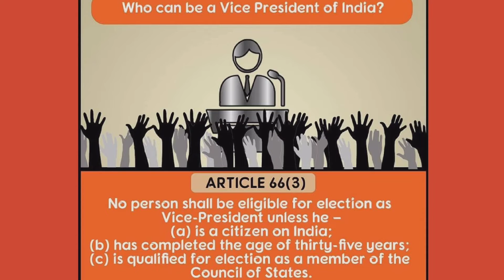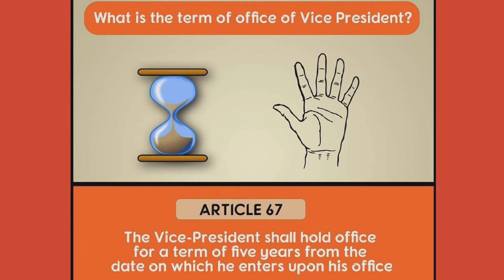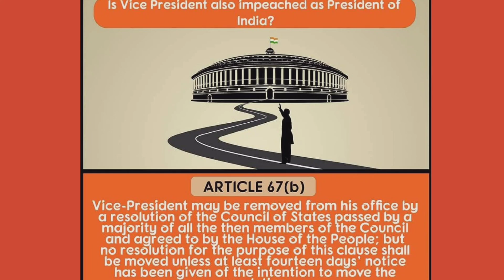Important Facts about Vice President of India I Article 66 & 67 of Indian Constitution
The Vice President of India is the deputy to the head of state of the Republic of India, i.e. the president of India. The office of vice president is the second-highest constitutional office after the president and ranks second in the order of precedence and first in the line of succession to the presidency. The vice president is also a member of the Parliament of India as the ex officio chairman of the Rajya Sabha.

Article 66 of the Constitution of India states the manner of election of the vice president. The vice president is elected indirectly by members of an electoral college consisting of the members of both Houses of Parliament and not the members of state legislative assembly by the system of proportional representation using single transferable votes and the voting is conducted by Election Commission of India via secret ballot.[2] The vice president also acts as the chancellor of the central universities of India.